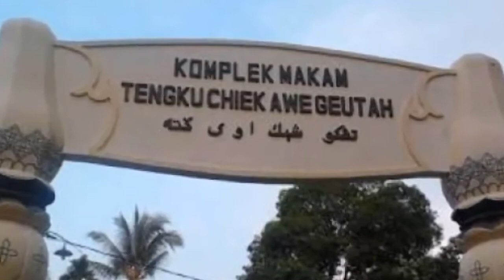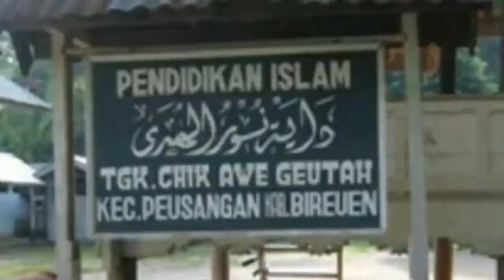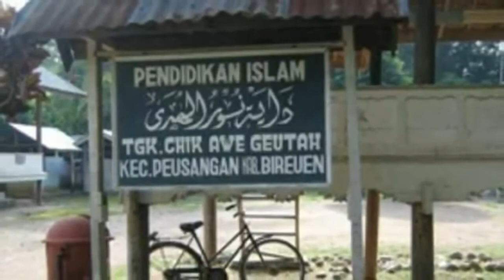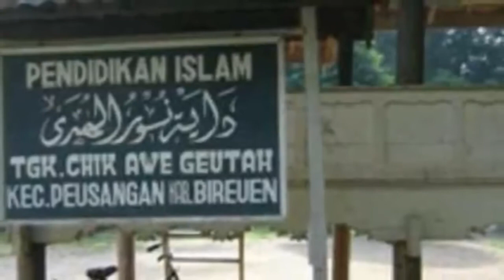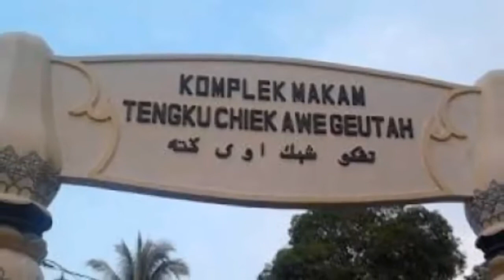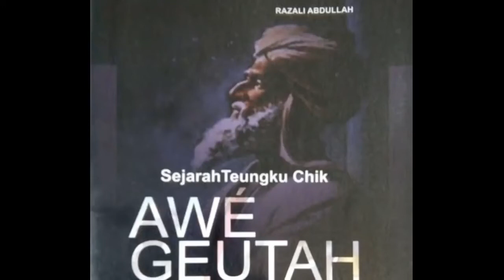SEJARAH KERAMAT ULAMA ACEH TGK CHIK AWE GEUTAH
Aceh long